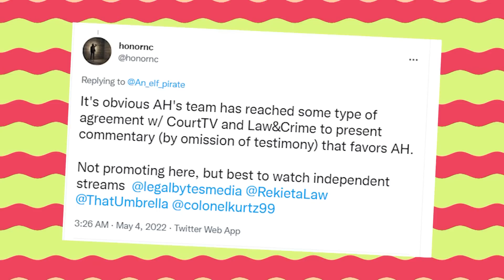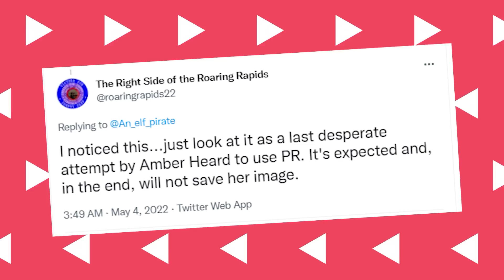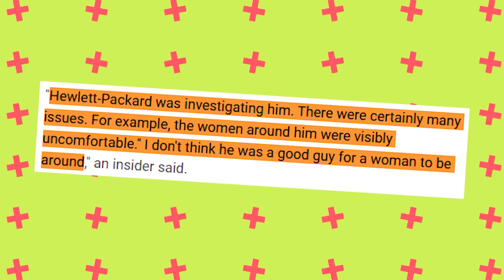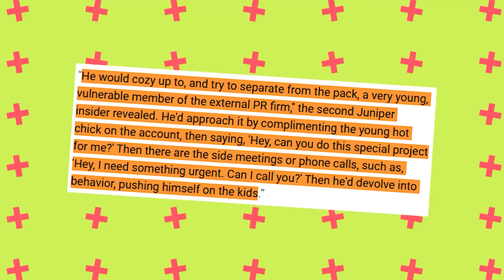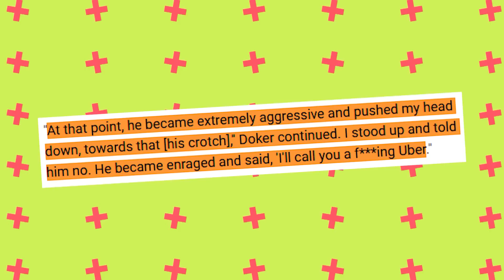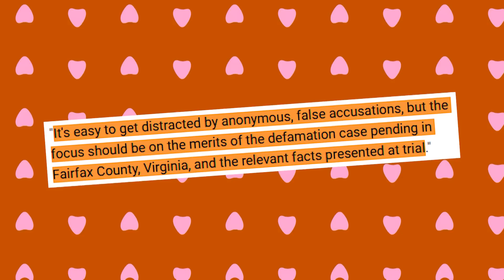LEAKED: Amber’s PR Guy Visited By Court Officer During Trial!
LEAKED: Amber’s PR Guy Got A Visit From Court Officer Inside Of The Trial
The Depp vs Heard trial has become public knowledge, and yet new details keep coming out about it. Viewers with eagle eyes have noticed yet another mishap on Team Heard’s side.